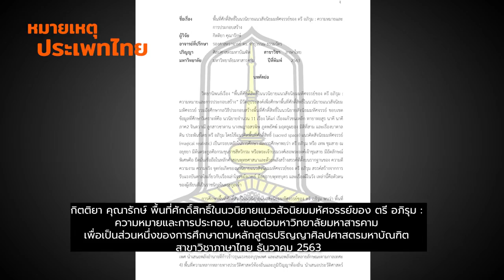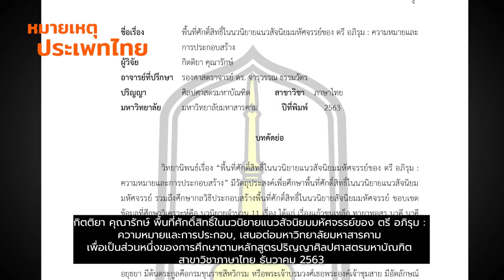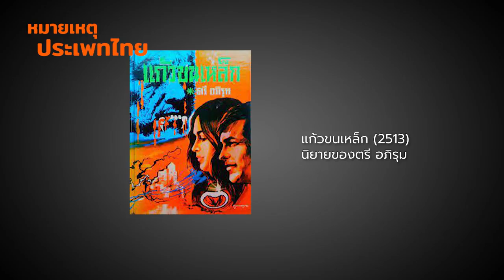หนังละครจากนิยาย ‘ตรี อภิรุม’ | หมายเหตุประเพทไทย EP.388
หมายเหตุประเพทไทยสัปดาห์นี้ ภาวิน มาลัยวงศ์ และชานันท์ ยอดหงษ์ เล่าถึงวรรณกรรมแนวลี้ลับ ภูตผีปีศาจของ ‘ตรี อภิรุม’ ซึ่งถูกดัดแปลงเป็นละครโทรทัศน์และภาพยนตร์หลายเรื่องอย่าง นาคี ทายาทอสูร อมฤตาลัย แก้วขนเหล็ก ภูตแม่น้ำโขง ฯลฯ ทั้งนี้มีวิทยานิพนธ์ที่ศึกษางานของ ตรี อภิรุม โดยใช้กรอบแบบวรรณกรรมสัจนิยมมหัศจรรย์มาศึกษาด้วย แต่อีกทางหนึ่งงานงานของ ตรี อภิรุม อาจเป็นเพียงการสะท้อนมุมมองแฟนตาซีต่อพื้นที่ชนบท การเน้นเรื่องชาติภพ ความเชื่อทางศาสนา ซึ่งปรากฏเด่นในวรรณกรรมช่วงต้นทศวรรษ 2500 มากกว่า